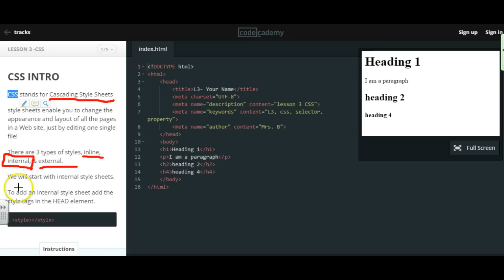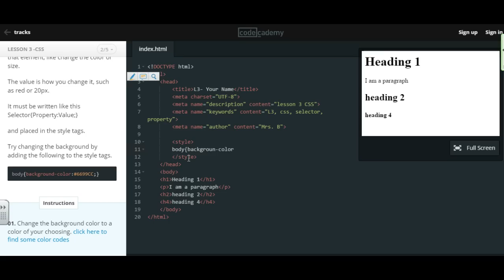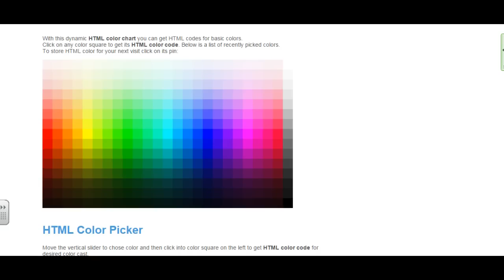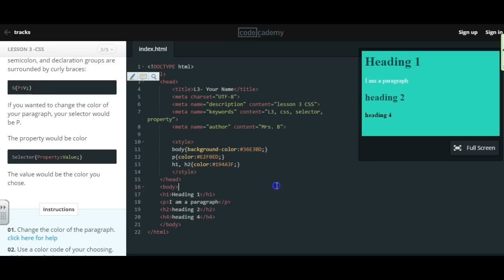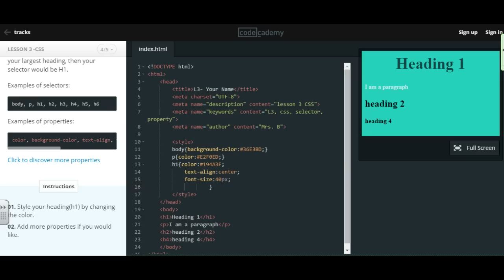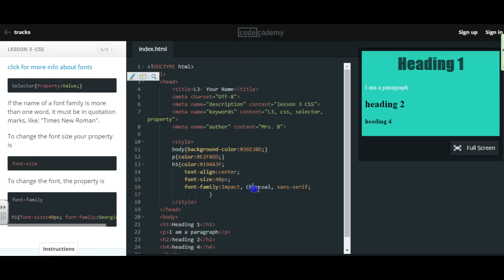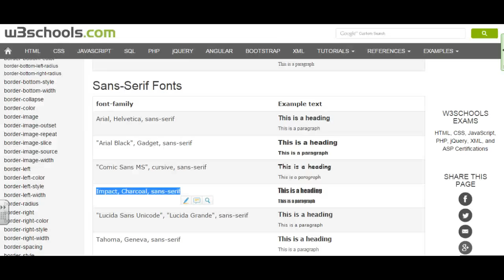Lesson 3- css styles